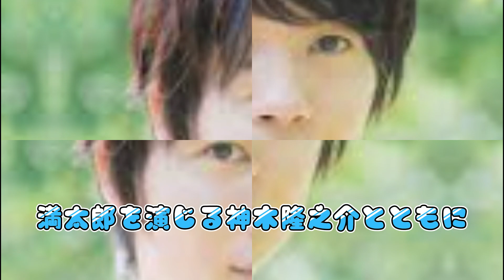浜辺美波、『らんまん』寿恵子としての成長の日々を明かす 「少女のままではいられない」